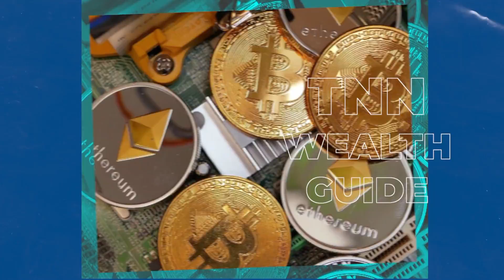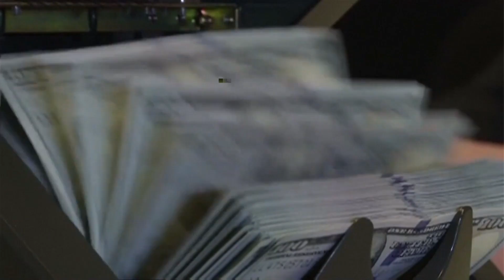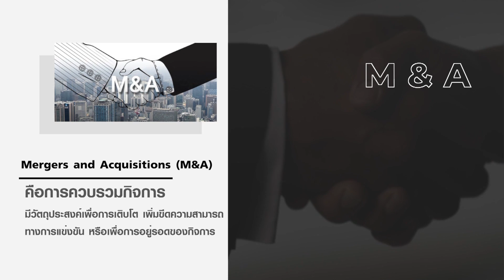ทำไมธุรกิจยักษ์ แห่จับตลาดคริปโทฯ-ดิจิทัล I TNN WEALTH GUIDE I 14-12-64